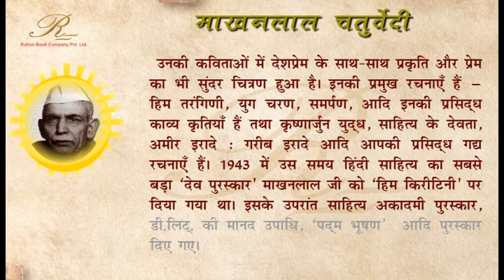माखनलाल चतुर्वेदी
माखनलाल चतुर्वेदी (४ अप्रैल १८८९-३० जनवरी १९६८) भारत के ख्यातिप्राप्त कवि, लेखक और पत्रकार थे जिनकी रचनाएँ अत्यंत लोकप्रिय हुईं। सरल भाषा और ओजपूर्ण भावनाओं के वे अनूठे हिंदी रचनाकार थे। प्रभा और कर्मवीर जैसे प्रतिष्ठत पत्रों के संपादक के रूप में उन्होंने ब्रिटिश शासन के खिलाफ जोरदार प्रचार किया और नई पीढी का आह्वान किया कि वह गुलामी की जंज़ीरों को तोड़ कर बाहर आए। इसके लिये उन्हें अनेक बार ब्रिटिश साम्राज्य का कोपभाजन बनना पड़ा। वे सच्चे देशप्रमी थे और १९२१-२२ के असहयोग आंदोलन में सक्रिय रूप से भाग लेते हुए जेल भी गए। आपकी कविताओं में देशप्रेम के साथ साथ प्रकृति और प्रेम का भी चित्रण हुआ है।